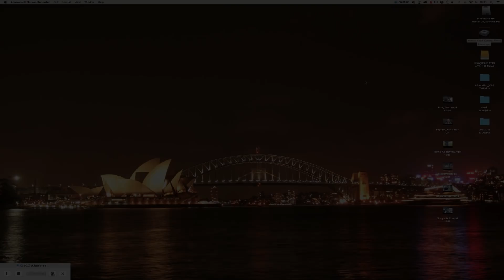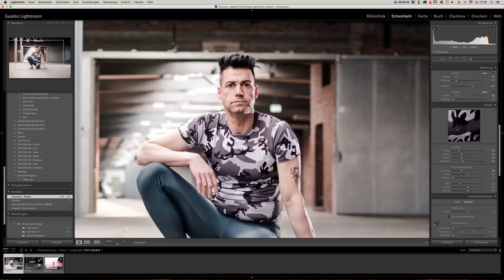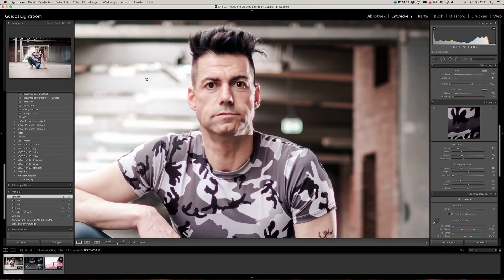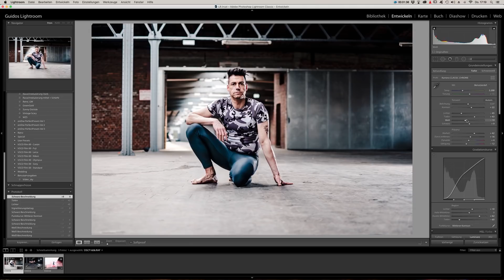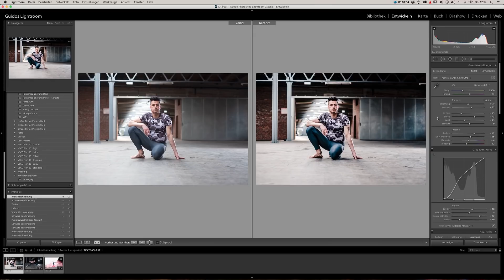Lightroom Classic CC April 2018 - was bringt das Update auf Version 7.3?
Es gibt es neues Lightroom Update, welches ein paar wirklich schicke Neuerungen im Gepäck hat. Mehr dazu hier im Video.

Links zu meinem Equipment:
meine Kamera Nr. 1
meine Kamera Nr. 2
Ojektive:
mein Reportage-Objektiv
XF 18mm f/2
XF 35mm f/1.4
Die Portrait-Linse
XF 50-140mm f/2.8 OIS (äquivalent zum 70-200)
mein Video-Objektiv
meine Kleine Kompaktkamera für immer dabei